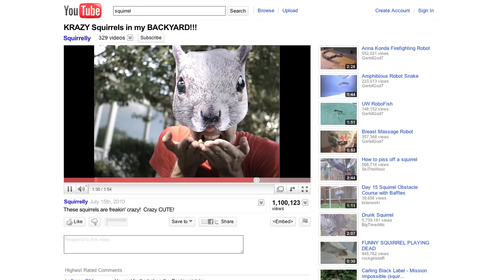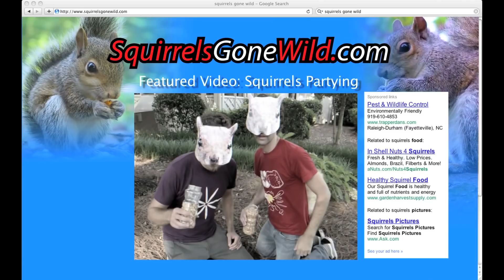Squirrel Rights Song - Rhett & Link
We do this for you, and we want to make sure you see our new videos.
DAILYBOOTH
Become a MYTHICAL BEAST for exclusive video, creative projects, etc.